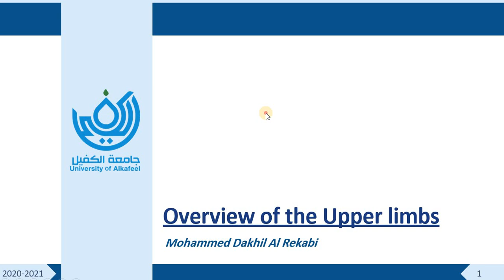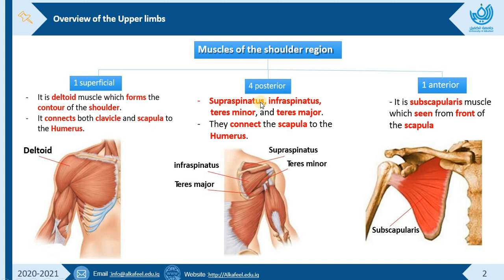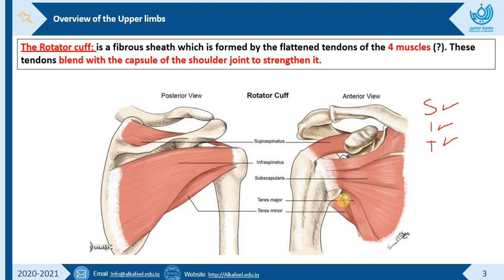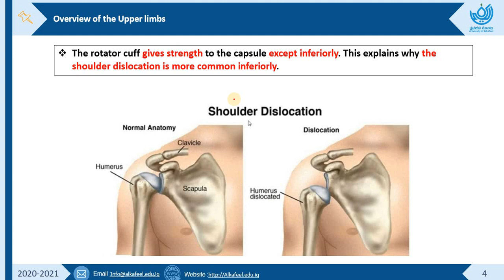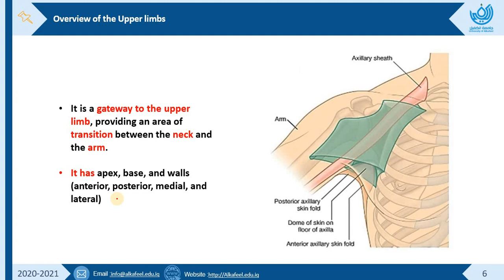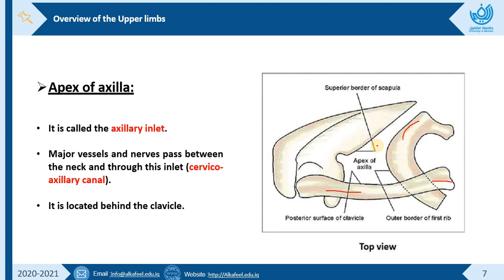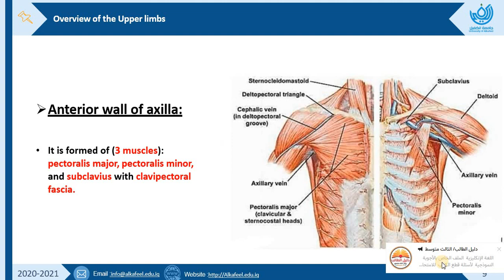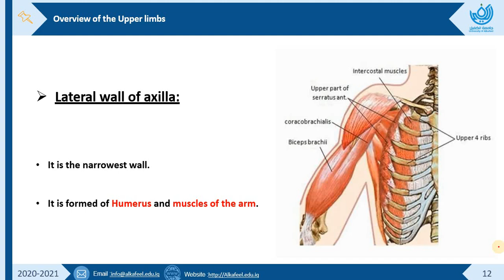An Overview of Upper Limbs Anatomy for First Year Pharmacy Students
An Overview of Upper Limbs Anatomy for First Year Pharmacy Students by Professor Mohammed Al-Rekabi